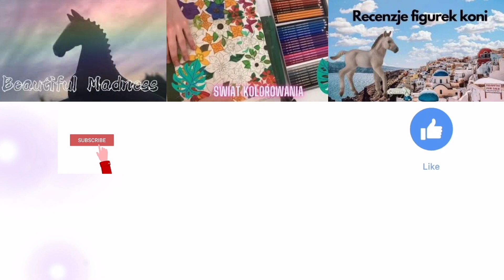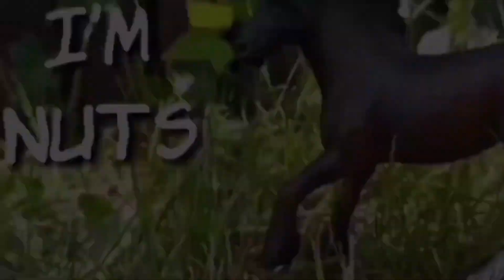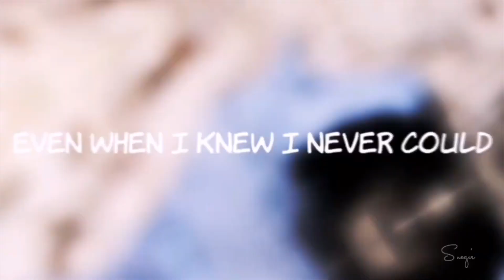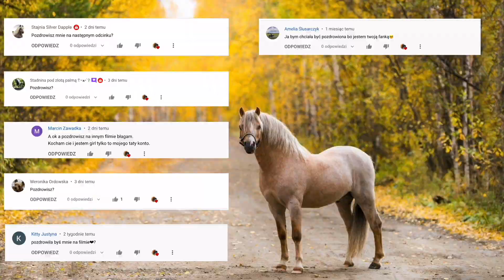Wyniki konkursu na MV! 🍂🥰🐎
Cześć kochani! Pora na ogłoszenie wyników konkursu! Dziękuję wszystkim za udział! Wszyscy zrobili super filmy! 🥰💗
6. stajniaapanama
7. v_silver_horse_v

Informacje dla zwycięzców:
Proszę wszystkich zwycięzców o wysłanie mi w wiadomości prywatnej (Facebook/Messenger, Instagram, Discord):
- Adres paczkomatu, do którego mam wysłać przesyłkę
- Nr telefonu
- Imię i nazwisko
Wszystkie paczki powinny zostać wysłane w następnym tygodniu. Będę informować kiedy wyślę. 😉